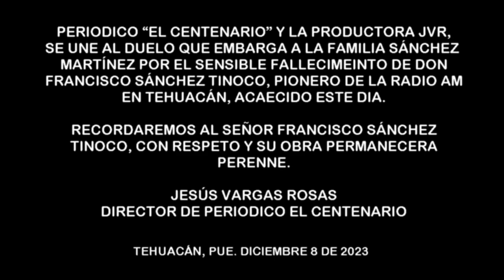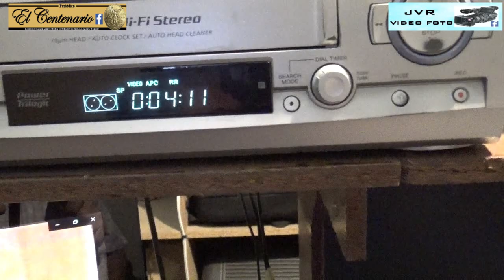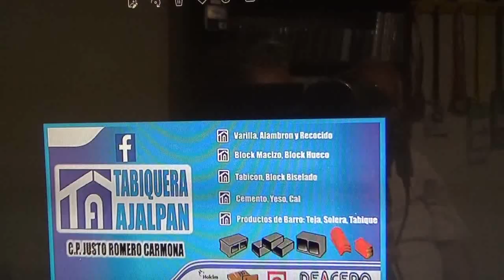Programa de periódico EL Centenario transmitido en vivo. Video 133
Programa de periódico EL Centenario transmitido en vivo.
Dic8-23, subido en julio20-24
Conductores: Oscar Velázquez, Luis Vázquez y Jesús Vargas, abordando varios temas.